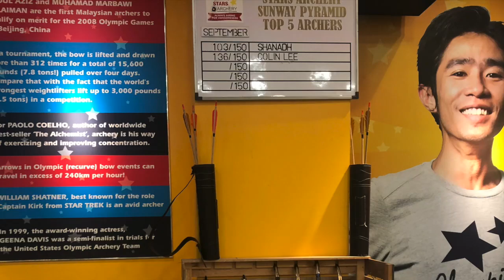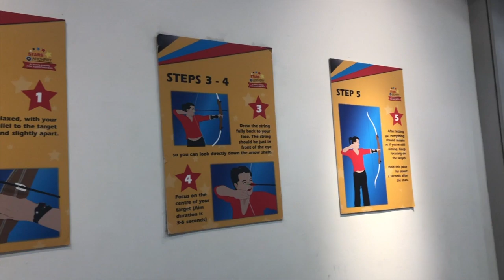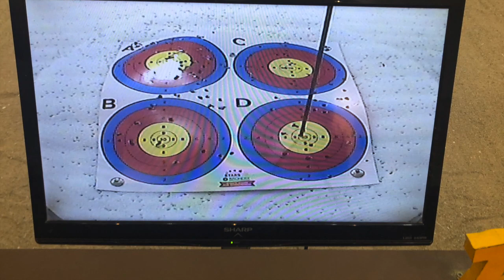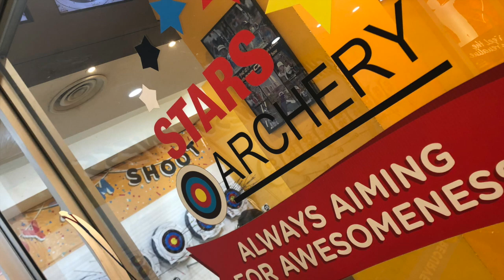室內射箭初體驗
落雨一家大細有咩好玩？試下玩下室內射箭場，感覺幾新鮮～
小朋友玩得開心，連爸爸媽媽都可以一齊參與！
非常好丫～